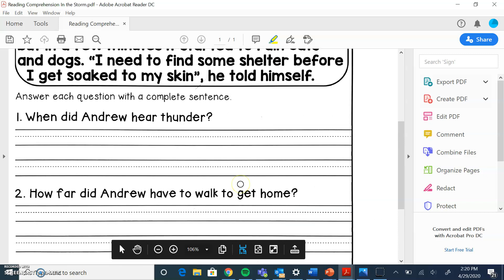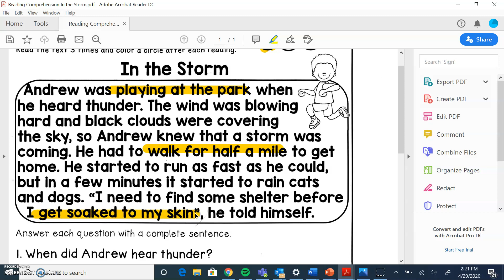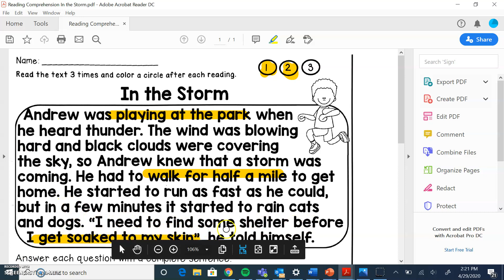Reading Comprehension: In the Storm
read along with me and answer the comprehension questions on teams